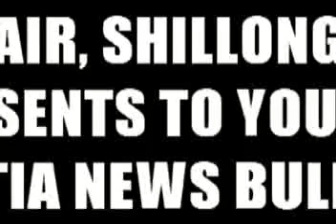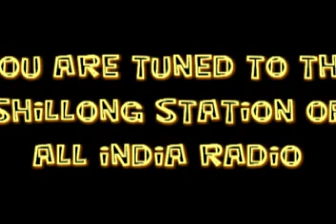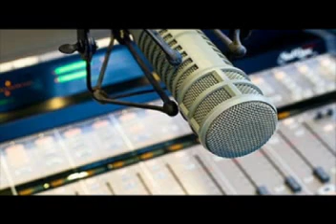Jaintia News 01 09 2019